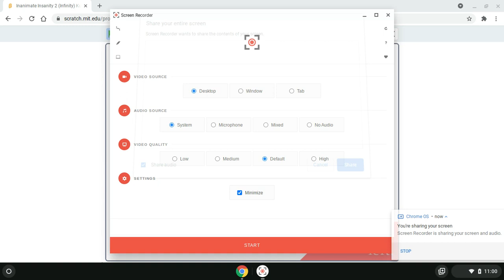Inanimate Insanity 2 (Infinity) Kumquat Vector Sprite